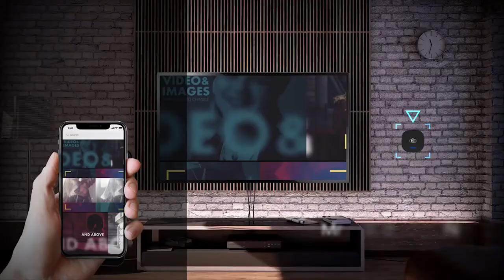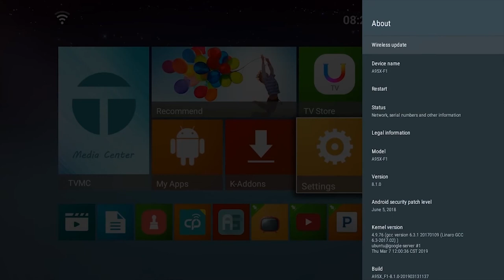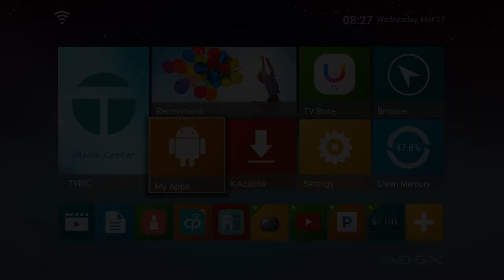Powered by Wechip :Amlogic s905w with Android 8.1 OS! A95X F1 2GB 16GB Smart TV Box PK X96 MINI/tx3